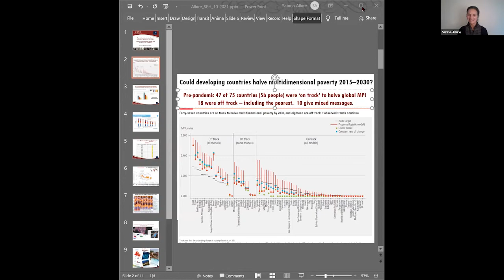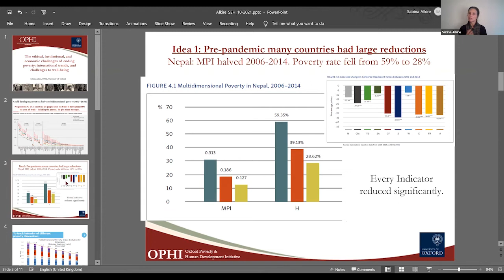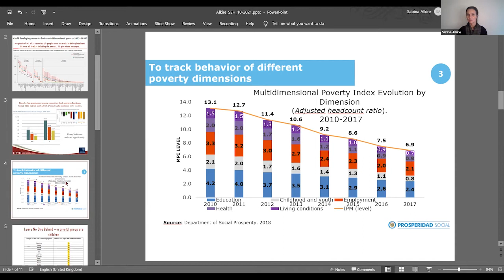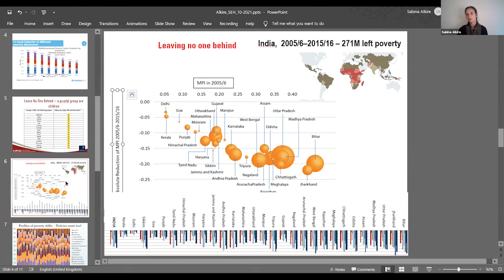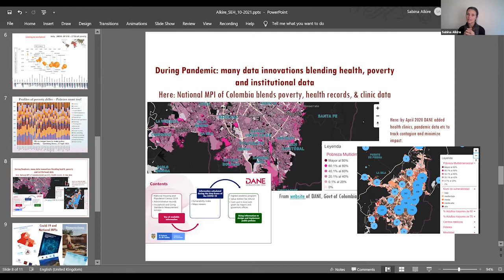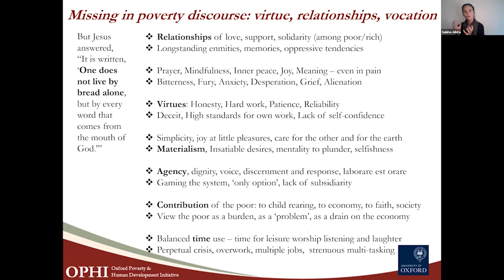05 Sabina Alkire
The ethical, institutional, and economic challenges of ending poverty: international trends, and challenges to well-being.

Caritas, Social Friendship, and the End of Poverty
 | Science and Ethics of Happiness